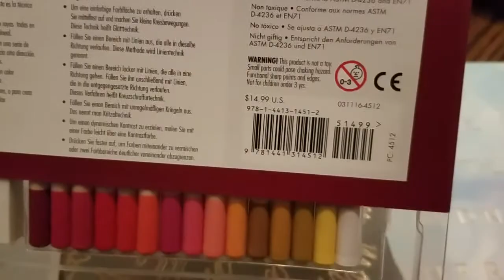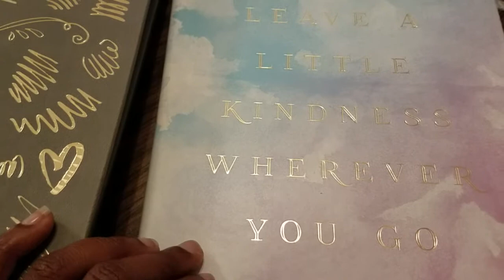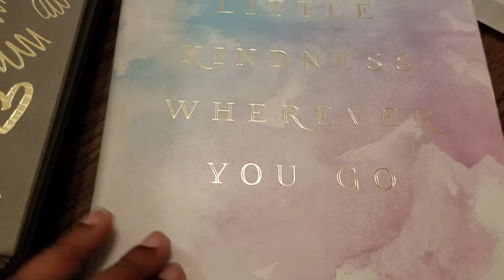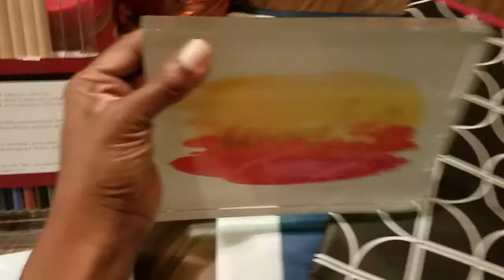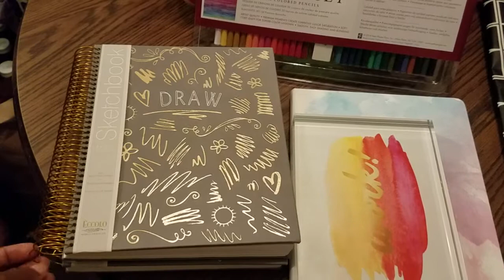Staples Clearance Finds! Get Ready for Back to School!